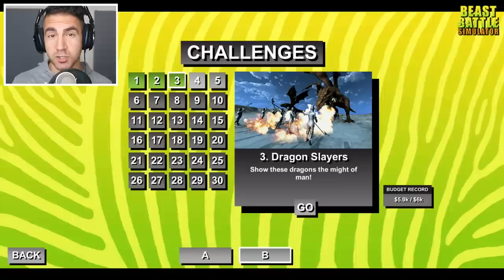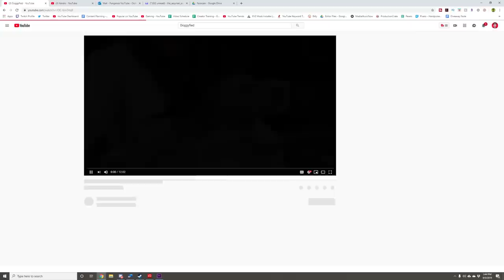MEGA-MEGALODON vs 200 CROCODILES - Beast Battle Simulator Gameplay | Pungence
Beast Battle Simulator gameplay! Mega-megalodon vs 200 crocodiles! Beast Battle Simulator is a funny PC game, where you create hilarious simulated battles of animals and dinosaurs, and the best part is, you can give them weapons!

Here is a description of Beast Battle Simulator by its developers Dog Hoggler: Beast Battle Simulator is a physics based battle-simulation sandbox game featuring dinosaurs and animals. Kamikaze Zebras VS. T-Rex with laser guns, Lions with machine guns VS. a flock of 50 seagulls; anything is possible! Watch as the beasts dismember and rip each other apart in gory detail!

BBS is fully physics simulated, so the beasts can smash and knock each other over in emergent ways. They can even lose limbs depending on where they're hit or bitten. Every beast in the game has a unique fighting style and attack pattern.
Beast Soccer
BBS includes a Soccer gamemode in which you can pit beasts against each other for a violent game of soccer. Who plays better football: Brachiosaurus or Polar Bears? Set up the match and find out for yourself!

Weapon Attachments
Customize your beasts by attaching weapons to them like machine guns, flame throwers, and bomb vests.

Challenge Mode
In challenge mode, you must construct a team of beasts to complete a given task for each level. The game currently features 30 challenges, but more are planned to be added in the future. From smashing down pyramids of crates, to beating big dinosaurs in GIANT beast soccer, to having to face the dreaded penguin king, each challenge offers a unique gameplay experience.

Sandbox Mode
In sandbox mode, the only limit is your imagination. You set up both teams for a custom battle of whatever units you want. You can even edit the health and damage values of your beasts to create unique custom units like a super-powered puppy, or a killer pig.

Features
 30+ different animals and dinosaurs to use in battle
 Equippable weapons (Flamethrowers, Lasers, Miniguns, etc)
 Physics-based simulation
 Sandbox mode
 Challenge mode (currently includes 30 Challenges)
 BEAST SOCCER gamemode
 Custom units: Modify the health and damage of your beasts
 Extreme dismemberment and gore
 Beast Control: at any time during battle you can take control and play as one of the beasts

I hope you guys enjoyed this Beast Battle Simulator gameplay! You're awesome! :D

Beast Battle Simulator is coming Soon! Release date is August 23rd.